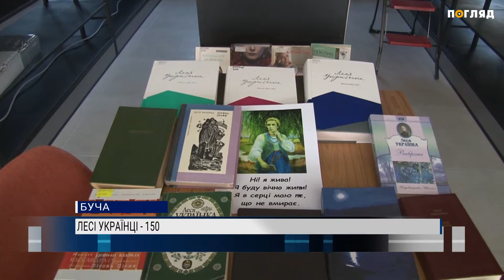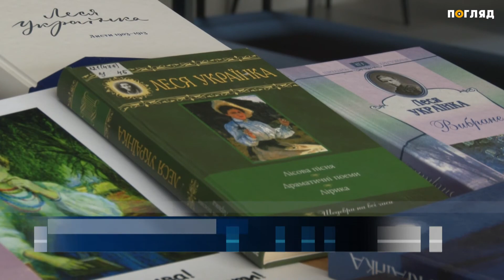Лесі Українці - 150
Щоб не плакать вона сміялась. Україна відзначає 150 років від дня народження геніальної поетки Лесі Українки - Лариси Косач. Свій псевдонім вона взяла в часи, коли наш край називали Малоросією, а за думки про незалежність карали. Леся Українка переконала українців, що вони можуть говорити й бути почутими. Як згадують Лесю на Київщині розповість Поліна Бойко.